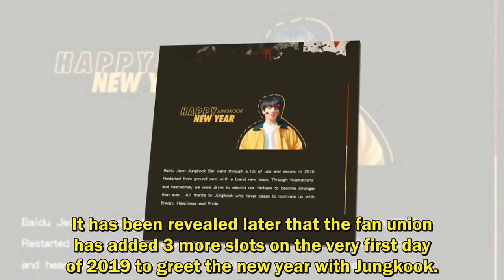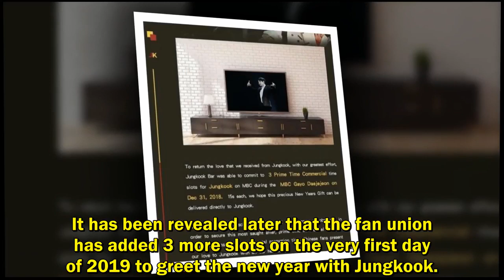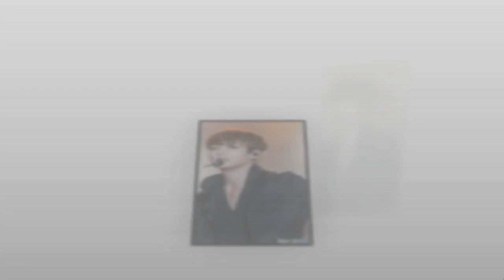[BTS NEWS] BTS Jungkook's fan union ends the year and starts the year with him.